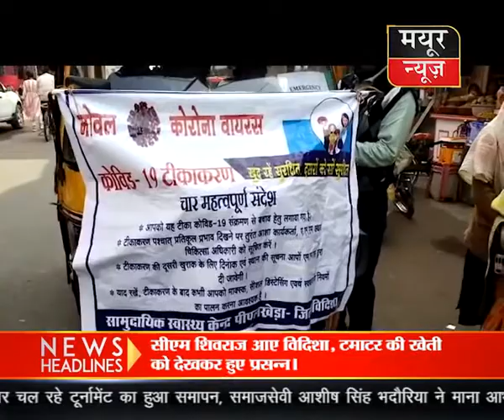06 12 2021 MCN NEWS PROJECT 1 Segment 0 002